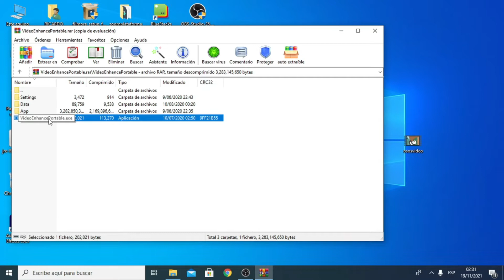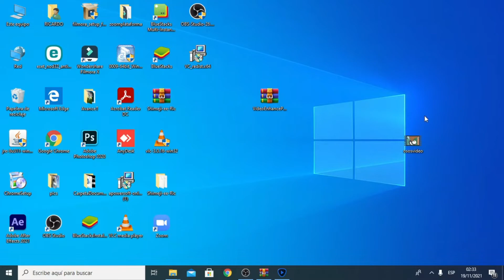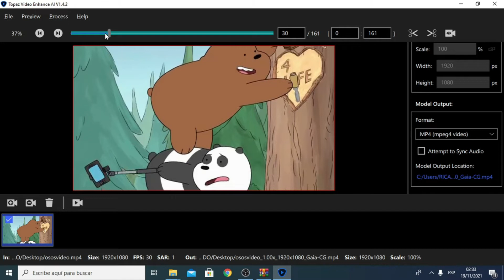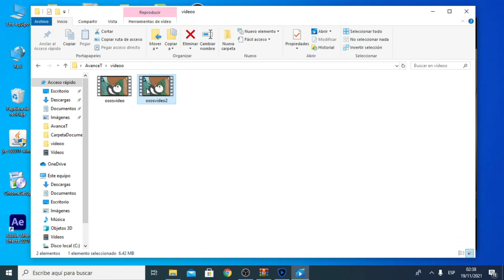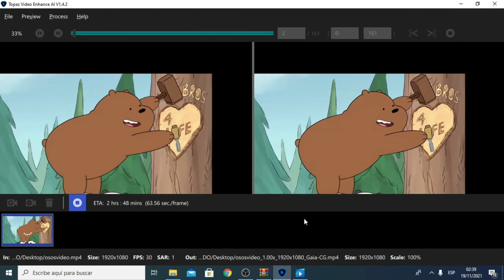COMO AUMENTAR LA RESOLUCIÓN DE UN VIDEO [ Gratis ] ✅ Máxima Calidad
Tutorial sencillo Paso a paso para Mejorar la calidad de un video al 100% GRATUITO | Mejora la resolución de un video sin gastar dinero y en solo unos pasos.

|||III II Aviso :) IIII ||IIIII II|III IIIIII|II|

➡️ Y si te gusto comenta y comparte para llegar a mas personas, me estarían apoyando.
Saludos.